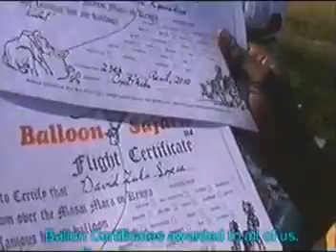Balloon flight in the mara plains by the two maasai guides sopia and kamnen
During the morning hours it is the best time to see animals being together,also the balloon sound make them to come with fear,meet your pleasures in the around the world